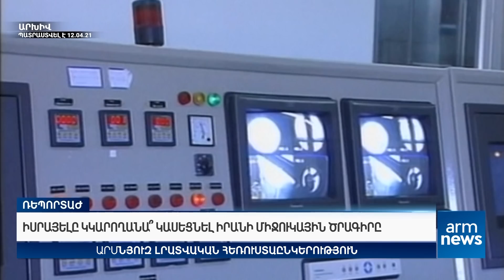Երեկոյան լուրեր․ Դատարկություն՝ հայոց կիբերտարածությունում